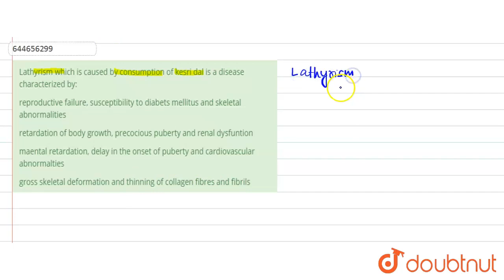Lathyrism which is caused by consumption of kesri dal is a disease characterized by: | 12 | STRA...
Lathyrism which is caused by consumption of kesri dal is a disease characterized by:
Class: 12
Subject: BIOLOGY
Chapter: STRATEGIES FOR ENHANCEMENT IN FOOD PRODUCTION
Board:IIT JEE

👉 Have Any Query? Ask Us.